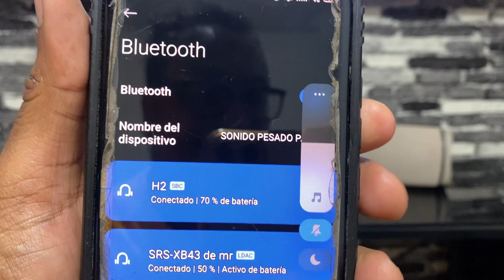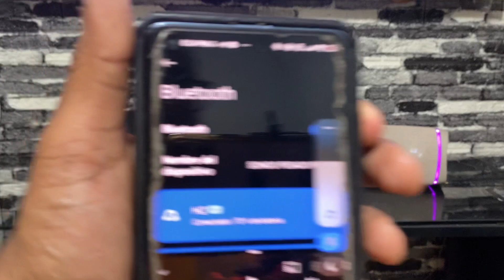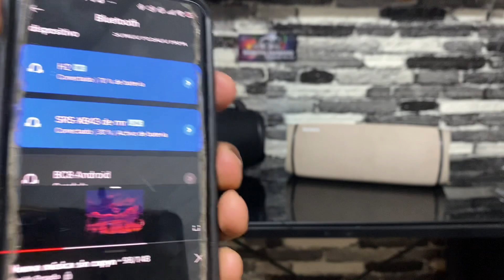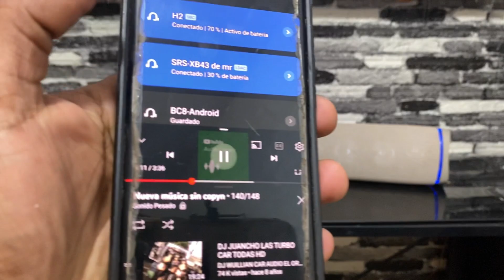NI CON VENTAJA GANO, MAMBA NEGRA 2 HUMILLÓ SONY XB 43 , QUE LOCURA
LA MAMBA NEGRA 2 REVENTO AL SONY XB 43 , QUE LOCURA